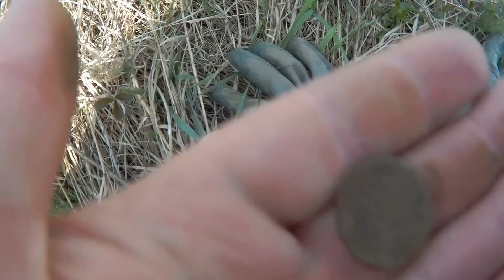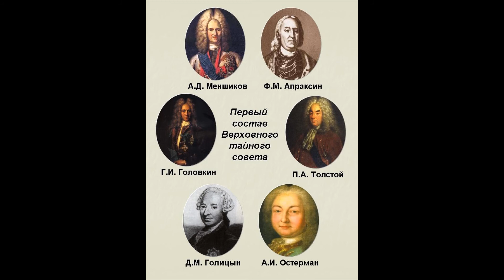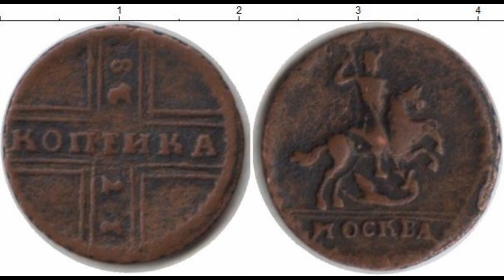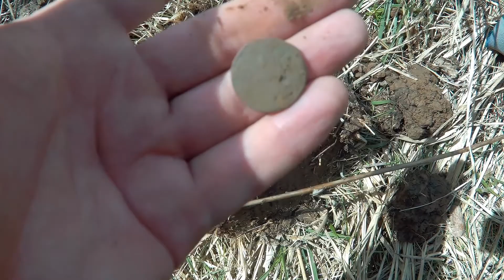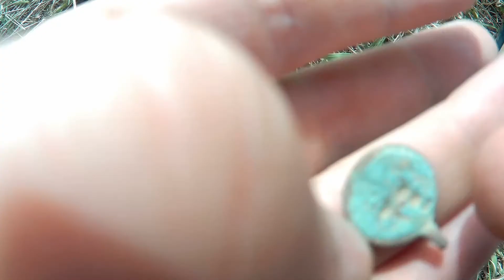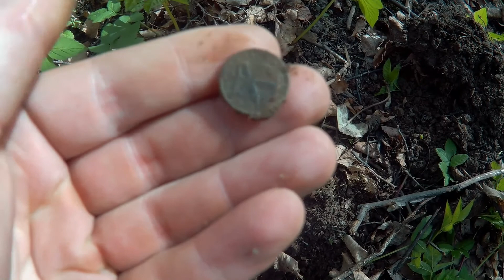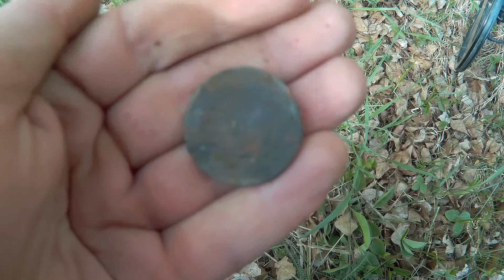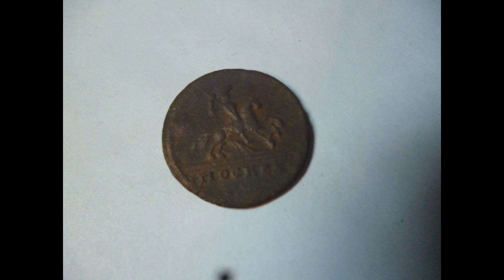Непредсказуемые находки в старой деревне.Пуговица ВМФ США. История Петра 2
Коп в старой деревне, попадаются стандартные находки, монеты разных периодов начиная от Петра 1. И тут попалась она Пуговица ВМФ США спрашивается откуда?